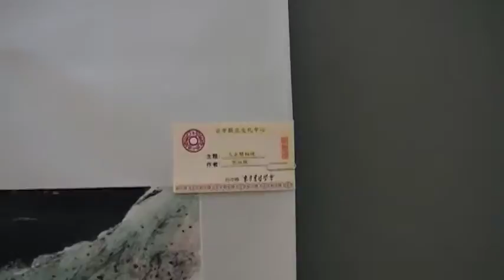峽谷 文化祭 書楷展 arts104 古玩古董 玉而富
峽谷 文化祭  書楷展